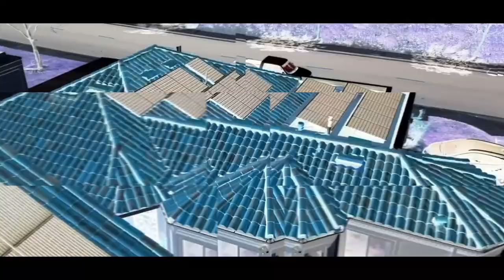Net energy metering | Net metering explained | What is net metering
In this video, I discuss the solar net metering system explained, and look at net metering in California for solar power with Tyler Boden from Boden Energy Solutions in San Clemente, California. In short, net metering is a way for residential or commercial customers who use their own solar panels to generate electricity to send or export their excess or surplus energy back to the grid. Sometimes, a user will consume more electricity than the solar panels produce, for example, on a cloudy day or at night, and it pulls electricity from the grid, causing your meter to run forwards. So, with net metering, at the end of each month or each year, the customer is billed for the 'net sum' of what is put onto the grid vs. what was taken off the grid. Regarding the cost of solar net metering, the customer pays the retail electricity rate for every kWh of electricity imported. Tyler Boden is well-versed in solar science and technology, the solar installation industry, and solar project development. Boden Energy Solutions is a boutique solar and storage project development firm based in San Clemente, and their mission is to optimize the customer experience by offering solutions from multiple solar panel installers, manufacturers, and financiers. If you enjoyed this video the solar net metering system explained, and net metering in California for solar power, please remember to like, share, subscribe and comment if you have any questions, suggestions or feedback. We hope to see you here again soon.

My video on how to design your Home Solar System